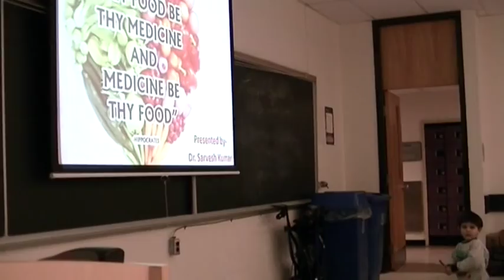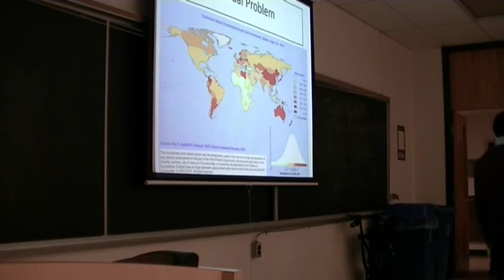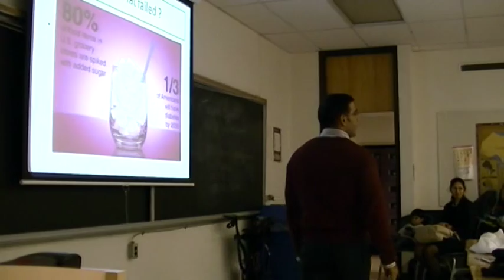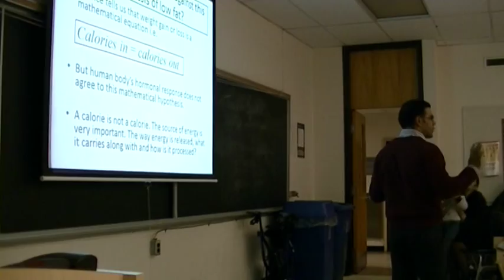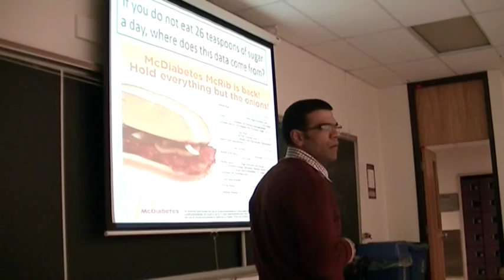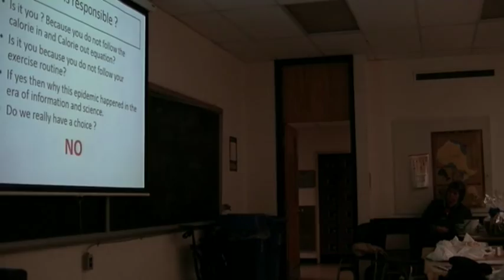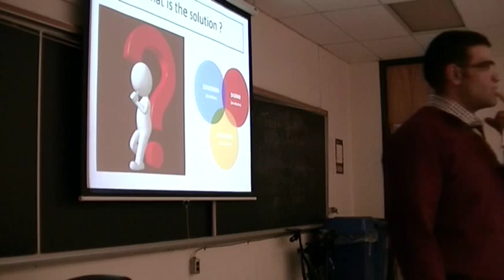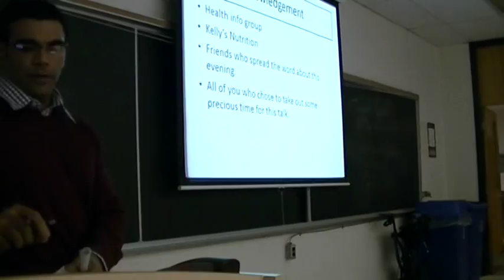Sarvesh Kumar speaks on health and food.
He brought some new less heard approachs towards food trends and how what we are fed is making us sick..

He says by having a different approach towards food and lifestyle, people can get healthy and stay healthy..

Dr. Sarvesh Kumar from India has nine years of clinical experience as a general physician in India and provided information about lifestyle changes and current guidelines about lifestyle diseases and why we need to have a different approach.
He showed 5 easy simple changes people can make now.

Learn to effectively manage your weight and lifestyle diseases by watching the video attacged,.

Feb 2nd, 2016, Room no. 270 at 7 pm Confederation college